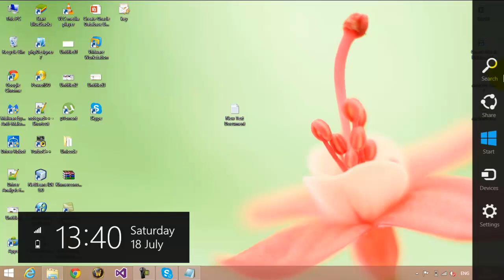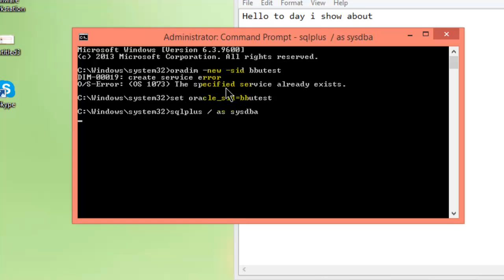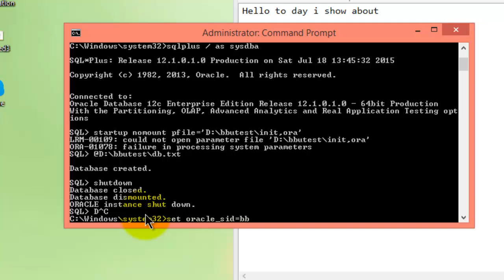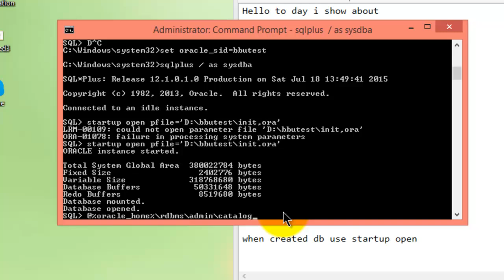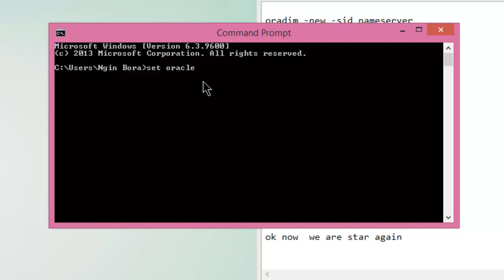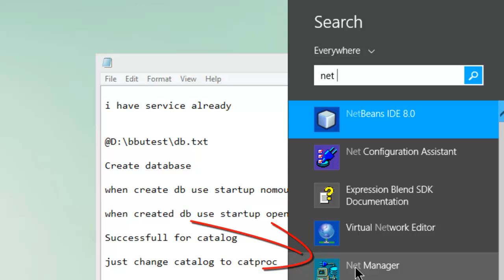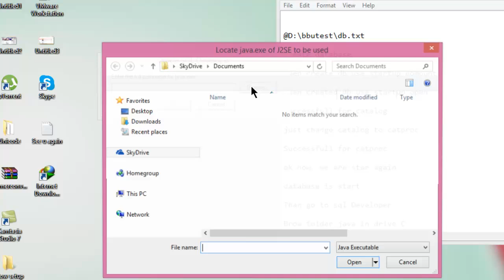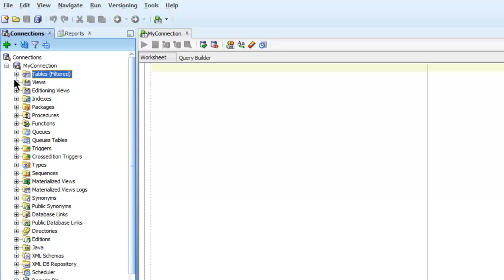How to Create Database Oracle, Net Configuration, Net Manager and sql Developer.